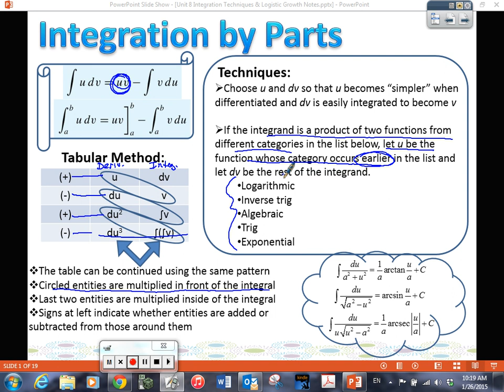BC Calculus 7-1 Integration by Parts